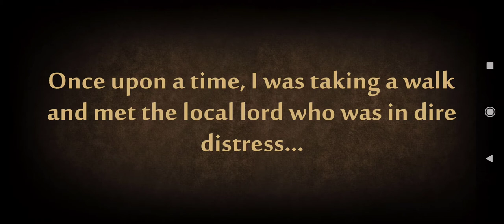Shadow fight 2 special edition sensei story part 1